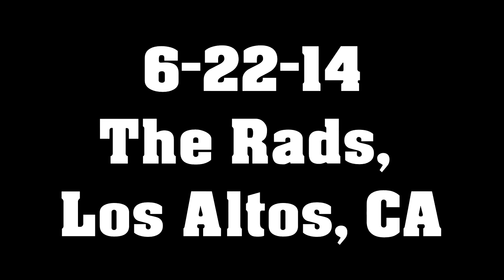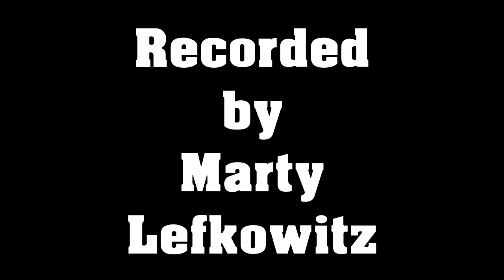Little Willie, Black Mountain Jungle Boys, 6-22-14 House Concerts at the 'Rads, Los Altos, CA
Private Party in Los Altos
David Nelson, Eric Thompson, Jody Stecher, Paul Shelasky, Paul Knight
sbd+Josephson C42 MP (Split Stage Lip)-Tascam DR680